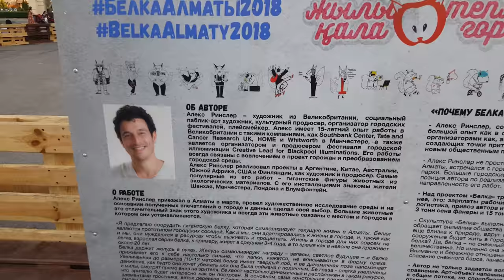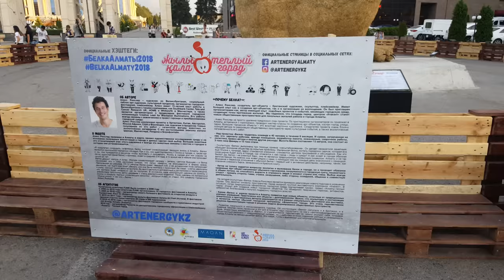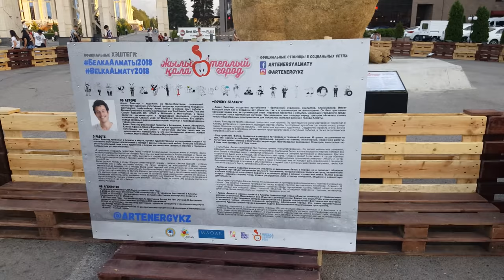Ого! ГИГАНТСКАЯ Белка в центре Алматы - 1 Minute Story NS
Гигантская белка из соломы в центре Алматы. Атакент. 1 Minute Story NS